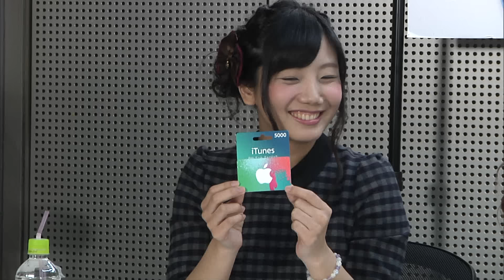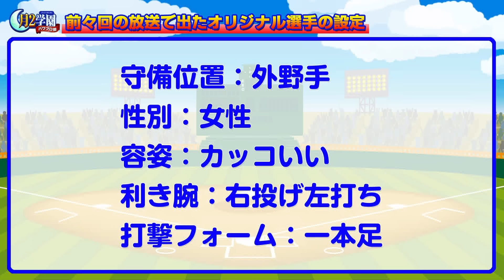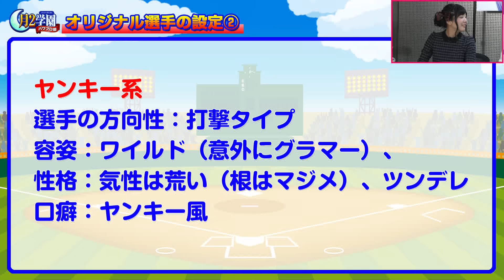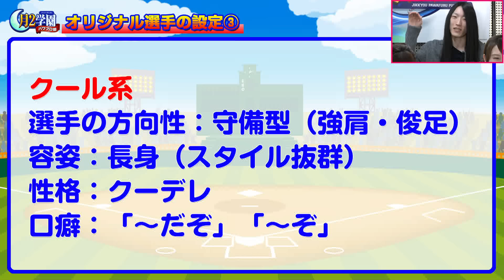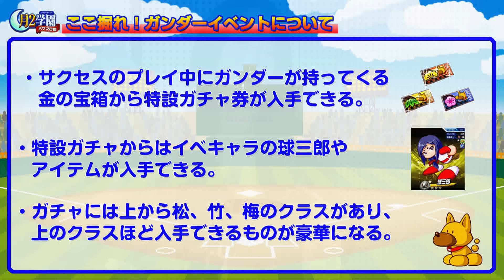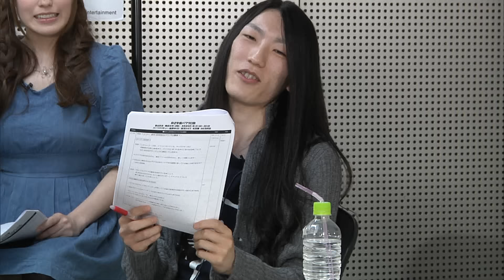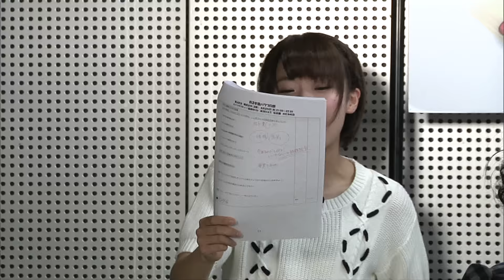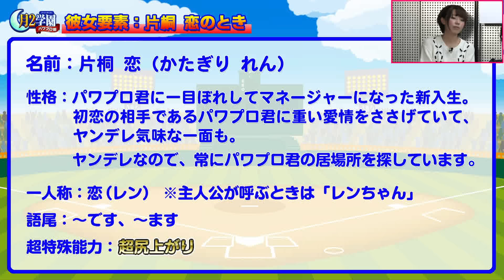【実況パワフルプロ野球】月2(ゲッツー)学園パワプロ部 第6回(4/25放送)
おなじみの声優三人の部員と一緒に 強い選手を育成してチームを作り上げていこう！
パワプロアプリの最新情報はもちろん、 パワプロ攻略wikiチーム監修で育成のアドバイスをするコーナーも！
視聴者参加企画も実施中！

(C)Konami Digital Entertainment

▼出演者
遠藤ゆりか（声優）
湯浅かえで（声優）
松嵜麗（声優）
藤田咲（声優）
めたる村田（ファミ通攻略Wikiチーム)